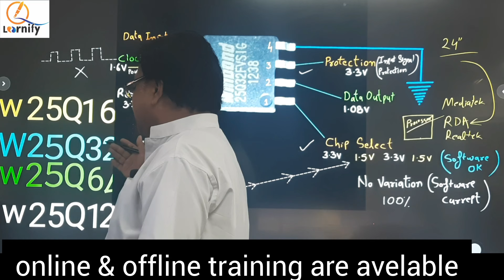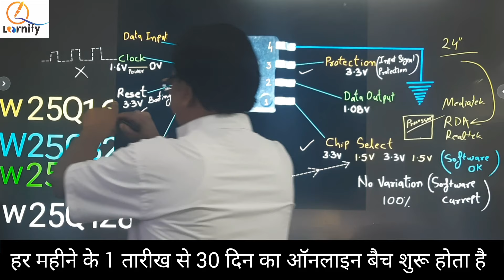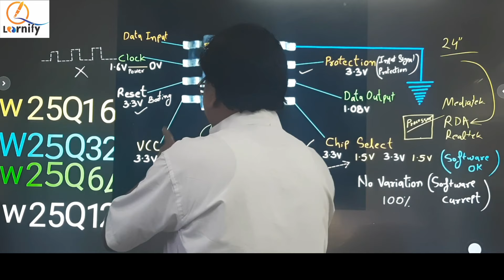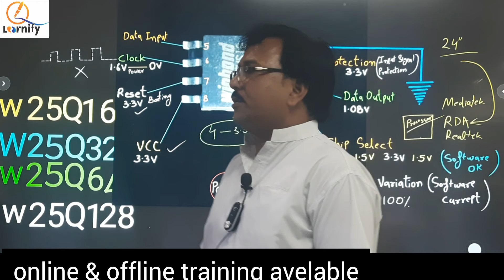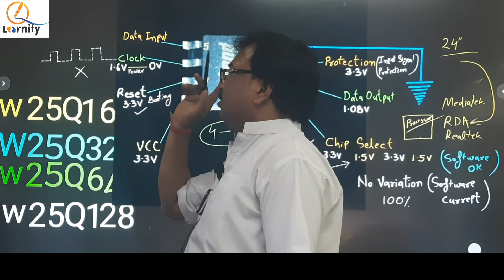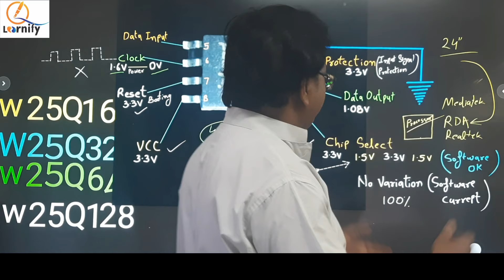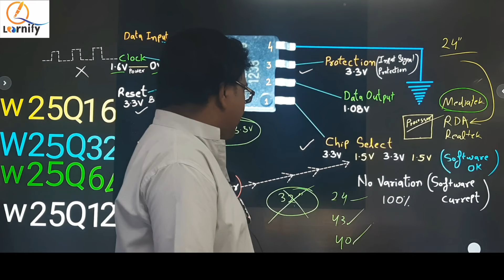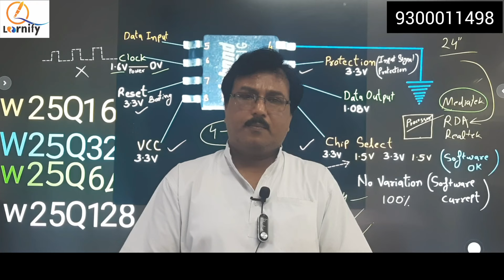सॉफ्टवेयर के बिना led tv मदरबोर्ड ऑन करने का शॉर्टकट जुगाड़ फार्मूला -Shortcut Jugaad